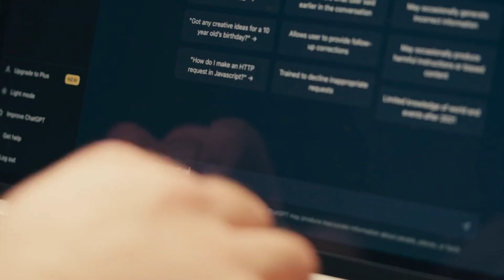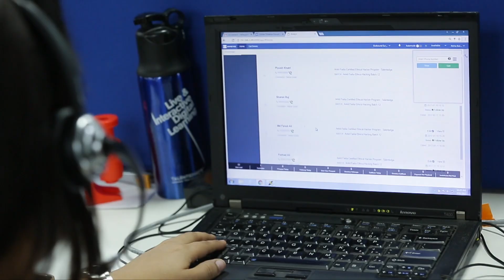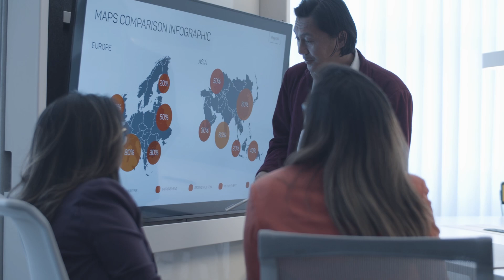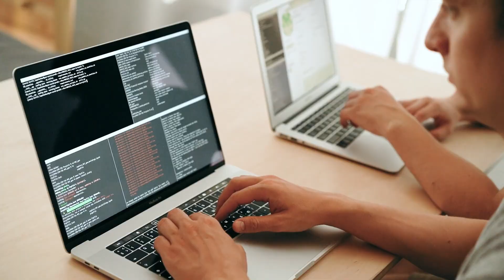AI Agents Are Taking Over: These Jobs Will Disappear in 24 Months—Are You Ready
The AI revolution is no longer coming—it's already here. In this urgent episode, we break down how AI agents are accelerating job losses across multiple industries. From customer service and content writing to finance and coding, millions of jobs are on the verge of extinction within the next 24 months.

 Which careers are at highest risk?
 Which new opportunities are emerging with AI?
 Backed by data from the World Economic Forum, McKinsey, and top AI companies, this video reveals what you MUST do now to future-proof your career and thrive in the AI-powered economy.
AI agents and workplace automation

Jobs disappearing by 2026

How GPT-5 and Claude AI are changing everything

The rise of AI in customer service, HR, finance & marketing

Top 5 jobs that will survive and thrive

How to upskill and stay relevant in the new AI era